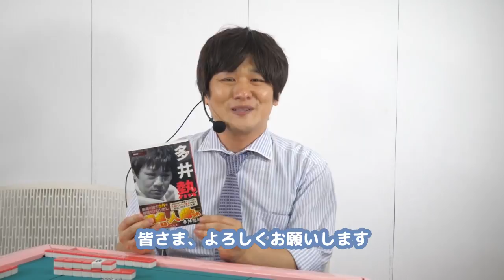【麻雀の匠 多井隆晴】トッププレイヤーの思考に迫る【#8】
「麻雀の匠」では、トッププレイヤーを招いて、対局中に何を考えているのか、その思考に迫っていきます！第3回目のゲストは多井隆晴プロ（渋谷ABEMAS）です！